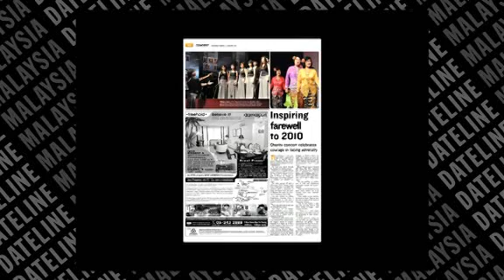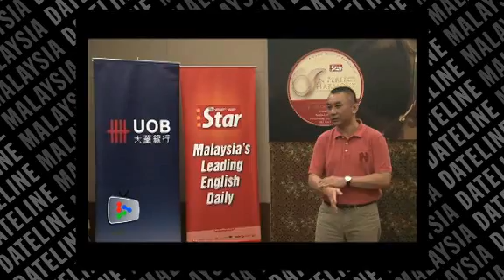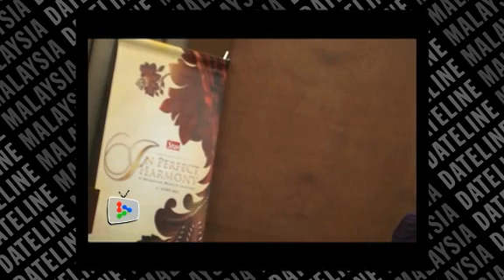Behind the scenes of In Perfect Harmony - Conceptualisation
Star Publications (M) Berhad group managing director and CEO Ho Kay Tat explained the reason behind wanting to present a musical concert in celebration of The Star's 40th anniversary.